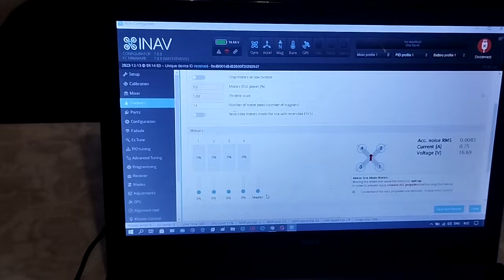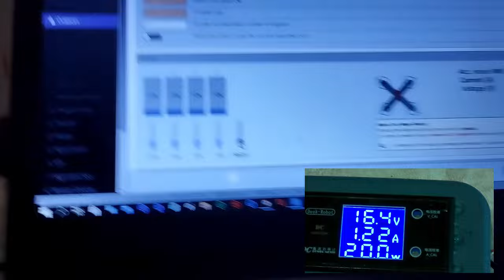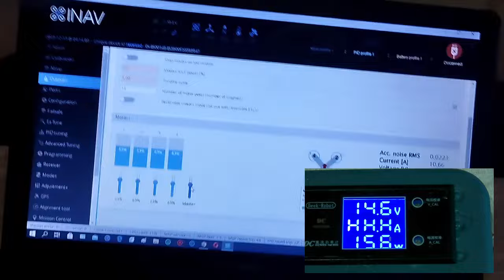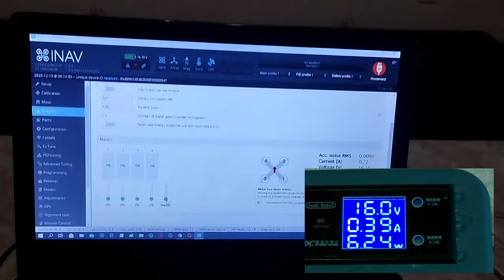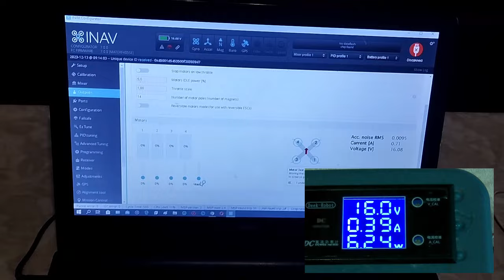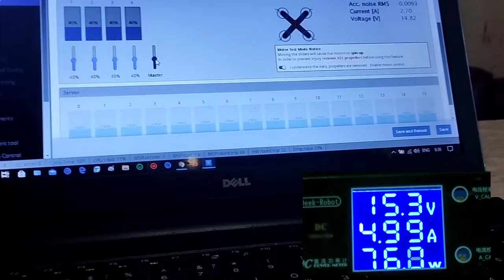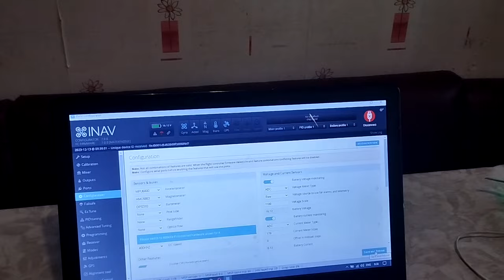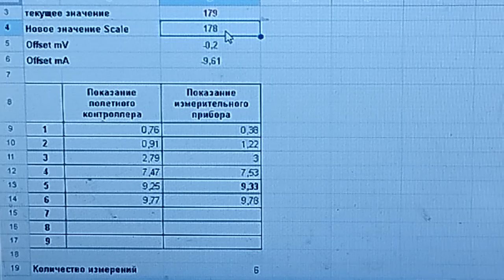Калибровка датчика тока полётного контроллера Matek F405-SE.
В интернете можно найти много различных вариантов калибровки датчика тока. Я предлагаю один из наиболее точных.